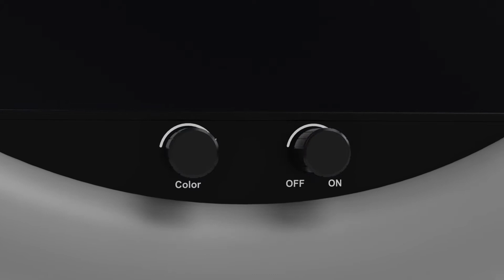Godox LR150 18 Inch LED Ring Light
Godox LR150 18 Inch LED Ring Light Studio Photography Fill-in Light 3000K-6000K Bi-Color Temperature Adjustable Brightness with Phone Holder for Live Streaming Selfie Makeup Portrait Photography